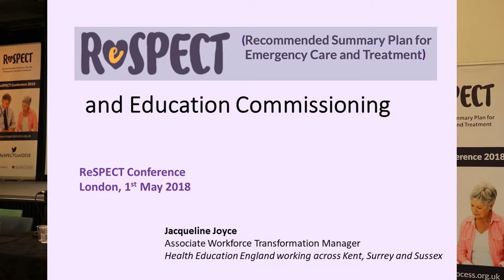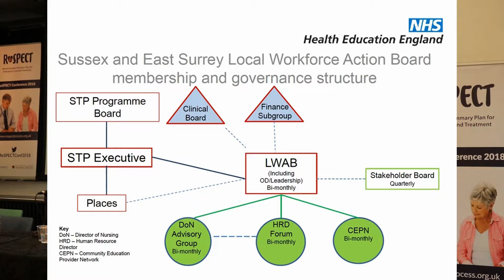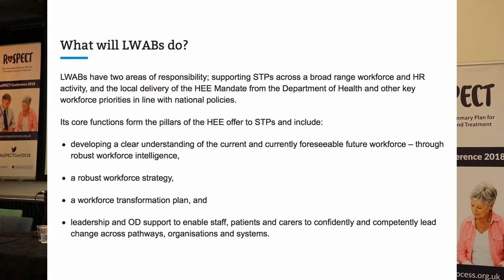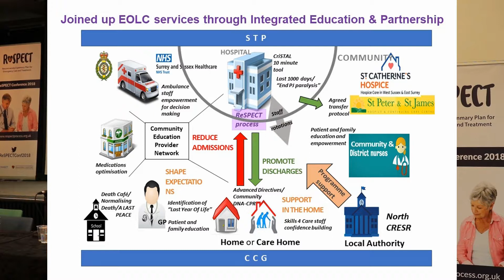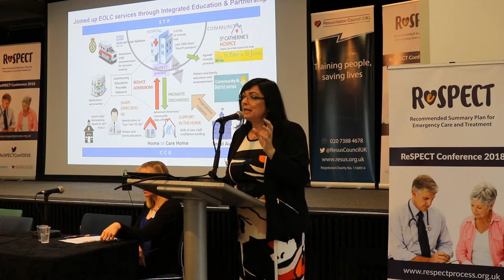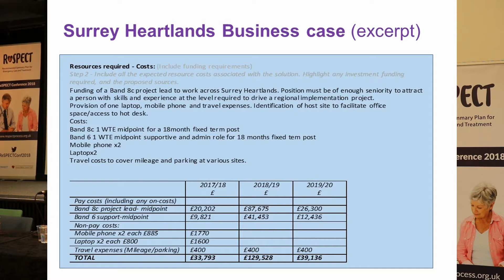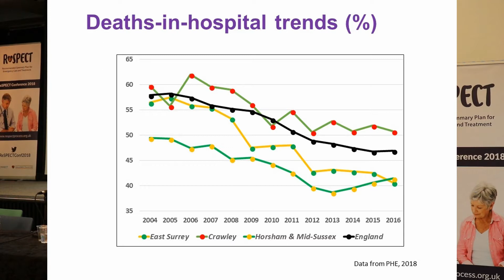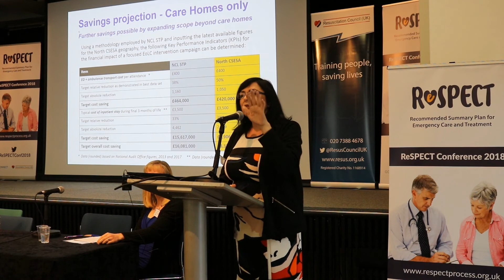ReSPECT 2018 Conference - Jacqueline Joyce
Jacqueline Joyce, Associate Workforce Transformation Manager, Health Education England Kent Surrey and Sussex, presenting on 'An end of life and education commissioning perspective.'